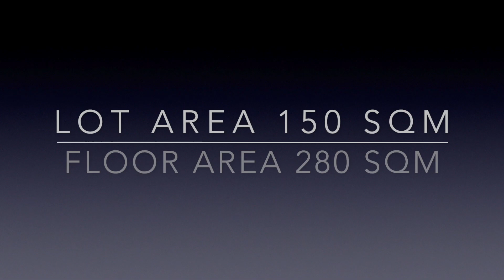4BR Brand New House in Better Living Subd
Brand New Duplex House in Better Living Subdivision, Parañaque City

In a gated community, Near Eurocampus, Paranaque Doctors, Churches, and Schools.

The house offers a warm feeling inside because of the wood texture.  The doors are good quality, heavy, and well-designed.

Tiles used were well-chosen.  This is a house that you will love spending more time inside.

The specifications:

150 m2 Lot Area
280 m2 Floor Area appx.
4 Bedroom
3 Bathroom
1 Helper's Room with T&B
2 Car Port
1 Overhead Tank

Call me to schedule property showing.

Zac Alfanta
ReMax Premier Manila
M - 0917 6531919